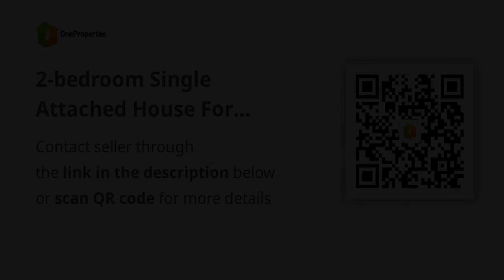2-bedroom Single Attached House For Sale in Iloilo City Iloilo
2-bedroom Single Attached House For Sale in Iloilo City Iloilo
House Type: Single Attached House
Number of Bedrooms: 2
Number of Bathrooms: 1
Floor Area in sqm: 55 sqm.